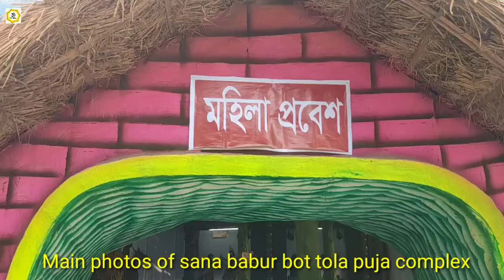Asian biggest Kartayayani puja at Magura || Durga Puja || Sanababu's Bot-tola puja | ক্যাতায়নী.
Location : Sanababu's Bot-tola puja.
Magura.bangladesh.